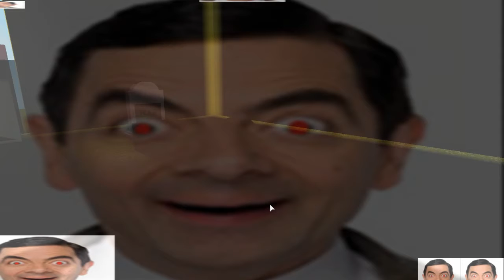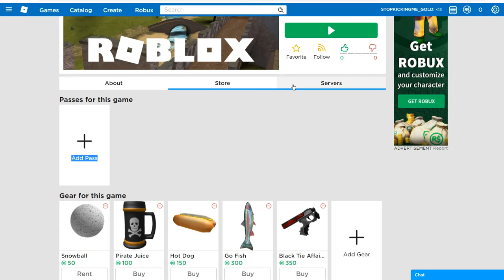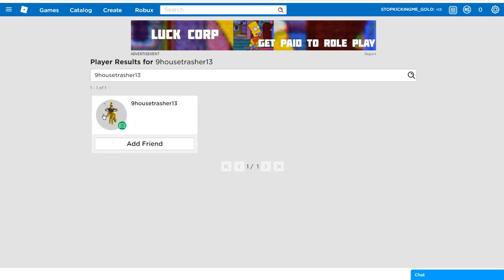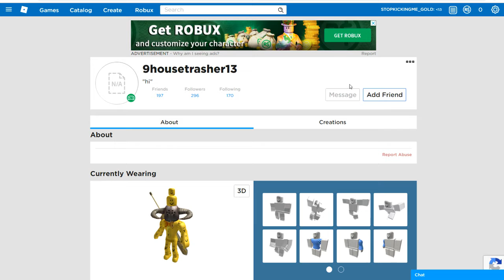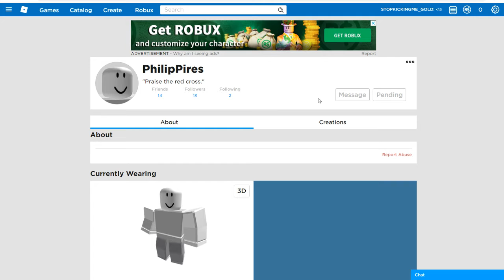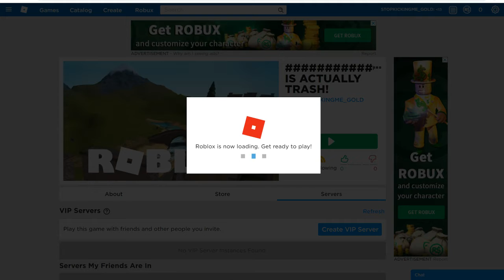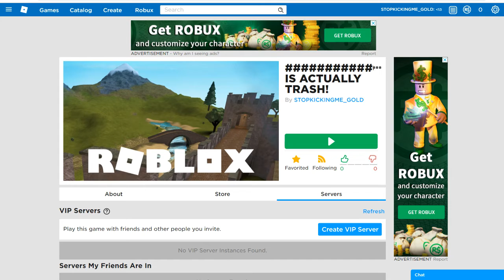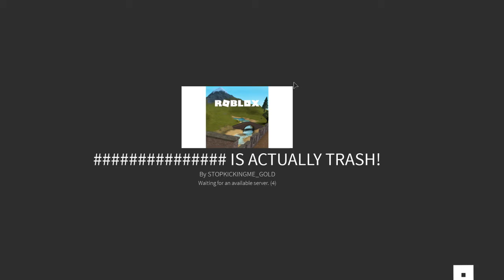dont know what to do...